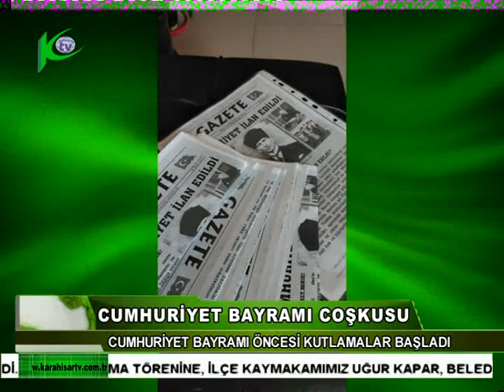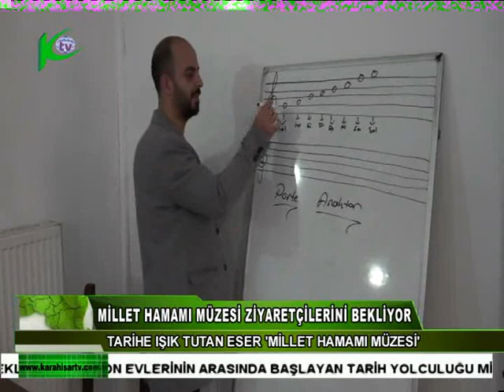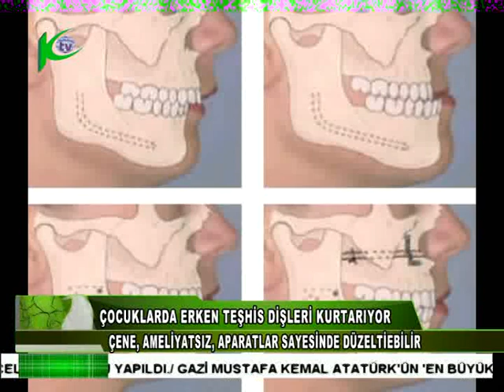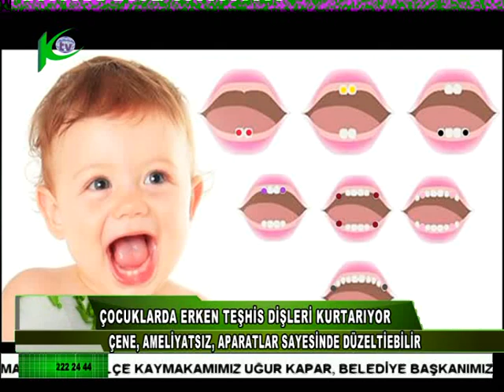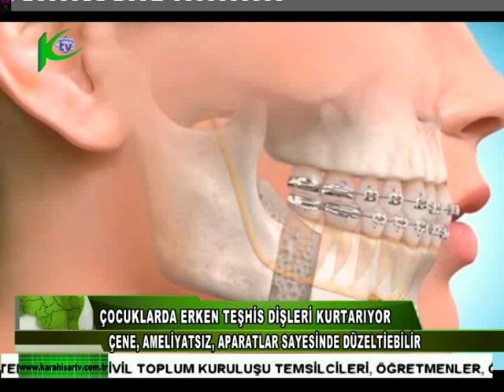28.10.2021 Perşembe Karahisar Tv Anahaber Bülteni